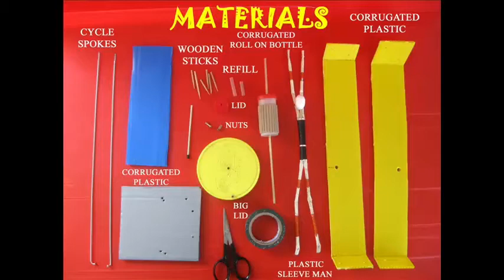Laboring Man | Bhojpuri | Simple Dynamic Mechanism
This model of the Laboring Man uses a lot of mechanical contraptions. You will need lots of different kinds of materials. You will need corrugated paper. This you wrap around a bottle to make a PINION and stick in on a card board to make a RACK. If you rotate the pinion you will find that the rack will move forwards and backwards. Mount the rack on two stands and then put a box around it. Make two holes in which you mount the pinion. Take the axle of the pinion and place it in two stiff straws. Now the pinion is in mesh with the rack. If you rotate the pinion then the rack will move left-right in a straight line. This mechanism converts rotary motion into straight line motion. As you rotate the axle the blue platform will move left-right.
Attach two plastic lids – a small red one and a big yellow one. The yellow lid has a handle. Now make a man with flexible sleeves and straws. Fix the arms of the man to an off-centered crank. Tape both its legs to the ground. Now if you rotate the pinion axle with your hands the platform will move and it will appear as if the man was laboring and making all the effort. This contraption uses a lot of mechanical modules to make a real toy. This work was supported by IUCAA and Tata Trust. This film was made by Ashok Rupner TATA Trust: Education is one of the key focus areas for Tata Trusts, aiming towards enabling access of quality education to the underprivileged population in India. To facilitate quality in teaching and learning of Science education through workshops, capacity building and resource creation, Tata Trusts have been supporting Muktangan Vigyan Shodhika (MVS), IUCAA's Children’s Science Centre, since inception. To know more about other initiatives of Tata Trusts, please